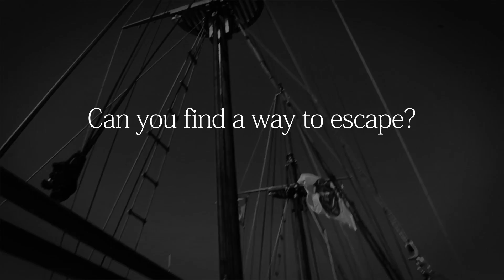Escape London - Anarchy of the SeaTrailer